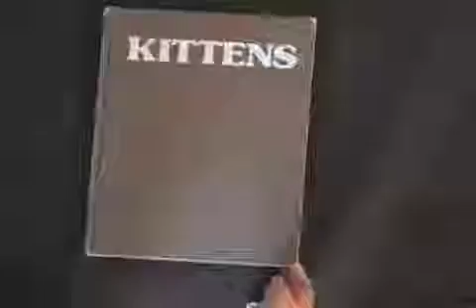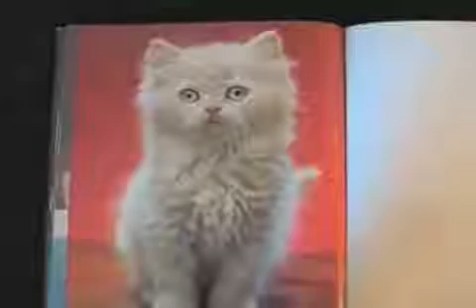kittens narrated by david after the dentist